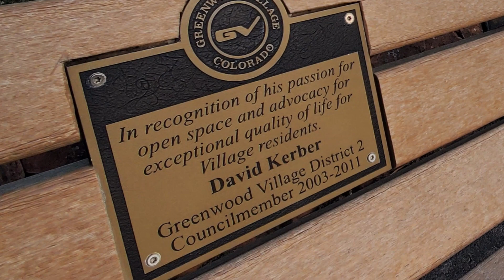Time Flies When You Are Having Fun in Westlands Park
Westlands Park is in Greenwood Village, Colorado. It's where memories are made.